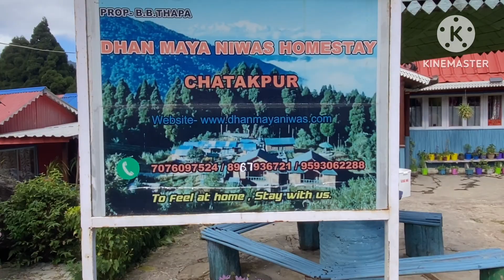Chatakpur ma wishing lake